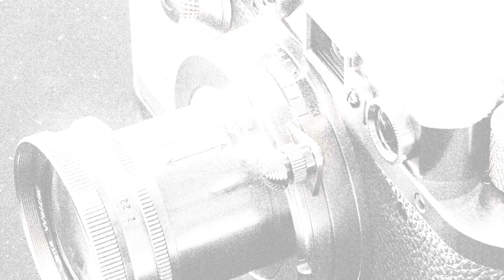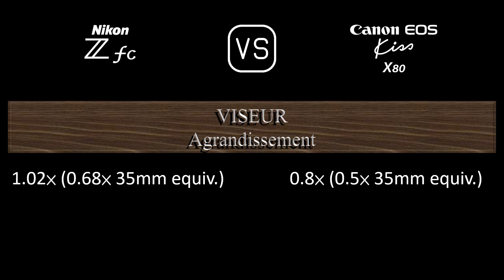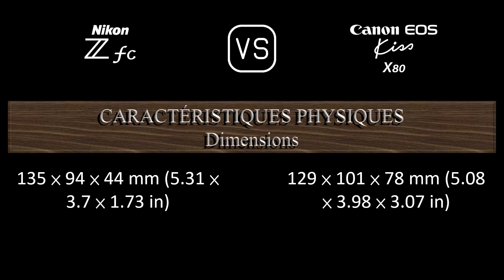Nikon Zfc vs. Canon EOS Kiss X80: Une Comparaison de Caractéristiques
Cette vidéo fournit un aperçu des fonctionnalités du Nikon Zfc et du Canon EOS Kiss X80 dans une comparaison de caractéristiques (comparison of specifications).

00:25 LANCEMENT
00:33 BOÎTIER
00:40 CAPTEUR D'IMAGE
01:01 IMAGE
01:16 OPTIQUE ET MISE AU POINT
01:40 ÉCRAN
01:58 VISEUR
02:13 FONCTIONNALITÉS PHOTOGRAPHIQUES
03:06 FONCTIONNALITÉS VIDÉOGRAPHIQUES
03:20 STOCKAGE
03:24 CONNECTIVITÉ
03:49 CARACTÉRISTIQUES PHYSIQUES
04:07 AUTRES CARACTÉRISTIQUES